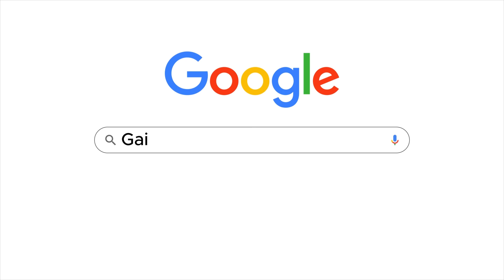LES MODÈLES DE PORSCHE À CHOISIR POUR INVESTIR : TOP 3 🔥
Que vous soyez un passionné de voitures de sport ou simplement à la recherche d’une nouvelle opportunité d’investissement, les modèles Porsche sont souvent considérés comme une option attractive.

Certains modèles de cette marque ont prouvé leur capacité à prendre de la valeur au fil du temps, faisant ainsi de leur achat un investissement intéressant.

Afin d’y voir plus clair et de faire le bon choix quant à l’achat d’une Porsche pour investir, découvrez au cours de cet article les différents modèles qui présentent un potentiel d’appréciation intéressant sur le marché.

00:38 Porsche 911
00:55 Porsche 911 Carrera RS 2.7
01:03 Porsche 911 GT3 RS de série 997
01:10 Porsche 911 Turbo S Exclusive
01:21 Porsche Boxster
01:38 Porsche Boxster Spyder Série 987
01:51 Porsche Boxster GTS
01:58 Porsche Macan
02:14 Porsche Macan Turbo

** Quels services et garanties sont proposés ? **

✅ TVA acquittée
✅ Achat direct en concession 🇩🇪
✅ Contrat et facture de la marque fournis
✅ Prix négociés
✅ Garantie constructeur préservée
✅ Livraison à domicile possible
👍 Avis clients : 4.9/5 (source Par souci de transparence, nous souhaitons, en tant qu'importateur automobile, vous apporter toutes les garanties nécessaires pour un achat en toute confiance Outre-Rhin.

Comme plus de 300 nouveaux clients chaque année, faites-vous aussi confiance à un courtier automobile fiable, sécurisant et rassurant.

Avec Gaillard Auto : pas d'arnaque, pas de fausses factures ! Tout est fait pour vous permettre de bénéficier des meilleurs prix possibles, avec toutes les options et équipements souhaités sur le modèle de vos rêves. –

Qui n'a jamais rêvé de s'offrir une voiture allemande moins chère ? Nous vous donnons la possibilité de le réaliser, en vous guidant pas à pas et satisfaire au mieux vos exigences.

Vous cherchez une voiture d'occasion d'Allemagne ? Contactez-nous !